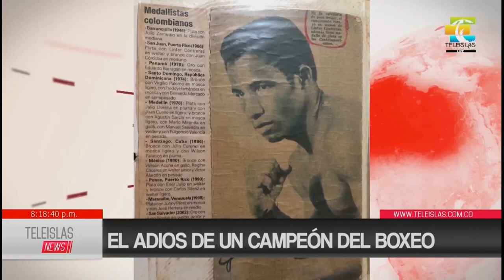El adiós de un campeón del boxeo.